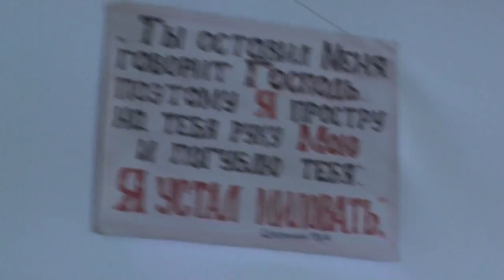№4 Чтение Деяний Апостолов в пасхальную. ночь в Потеряевке. 15.04.2017 Алексей